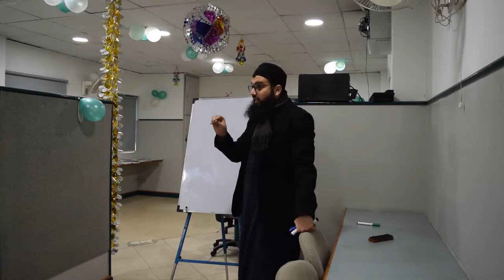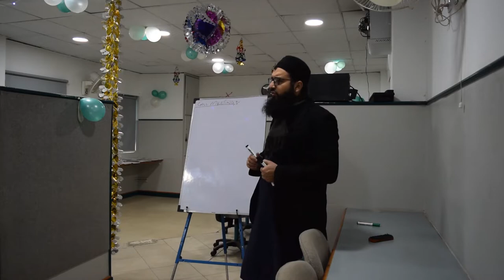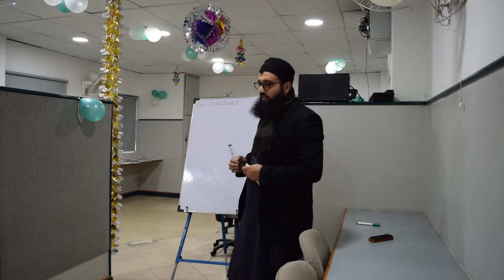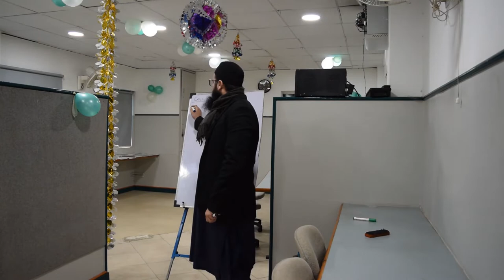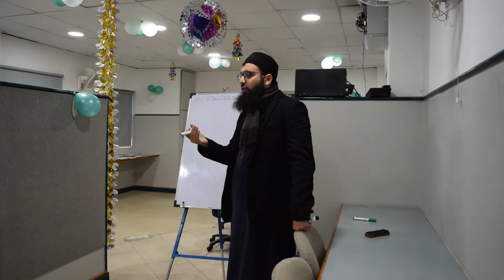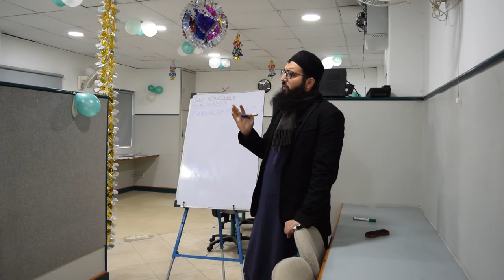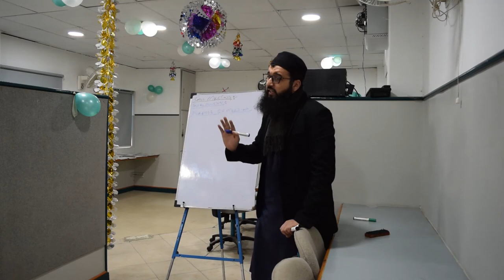Dos and Don'ts of Insurance & Takaful Appointment Setting | How Not to Annoy a Potential Prospect